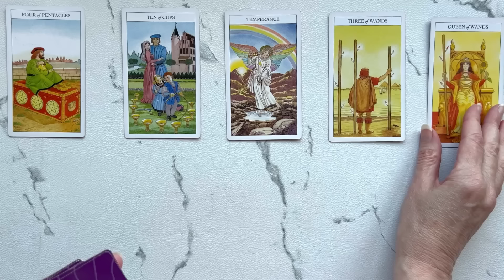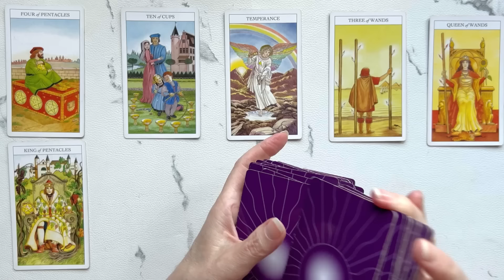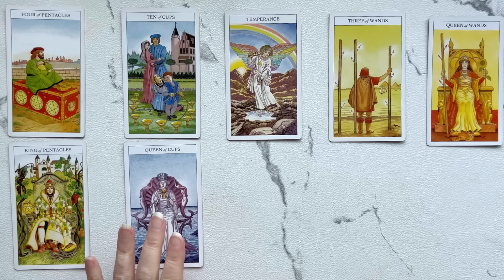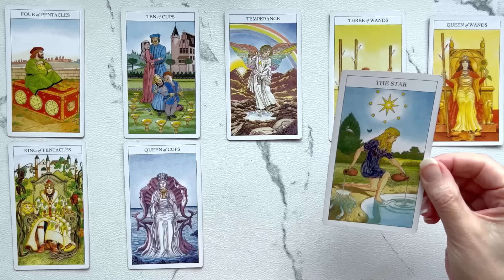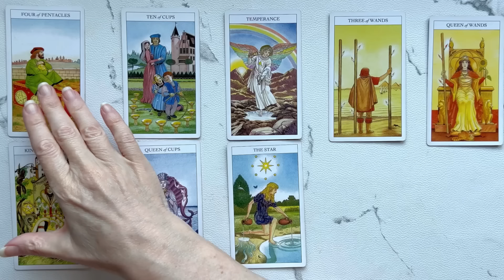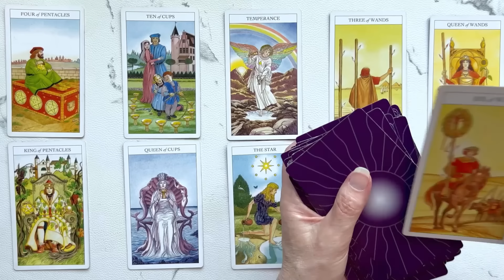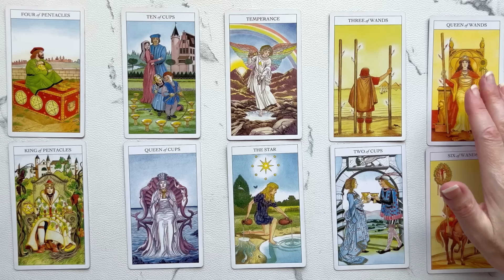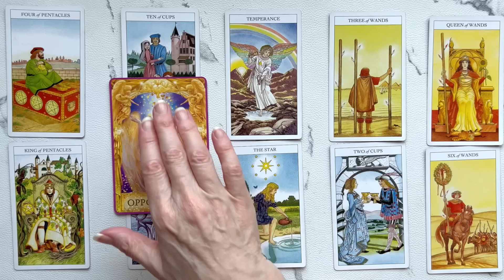Pisces: Miracles Popping Up In The Most Unexpected Areas! 💙 September 2nd - 9th 2024 WEEKLY TAROT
Welcome, to your Pisces weekly tarot reading for September 2nd – 9th.  This Tarot and Oracle Card Reading is all about the potential energies coming in for you this week. I will look at the tarot and oracle cards to see the possibilities.

Take what resonates in this Pisces Tarot Reading and leave the rest. Remember nothing can replace your own inner intuition and wisdom. This is just my intuitive interpretation of the cards.